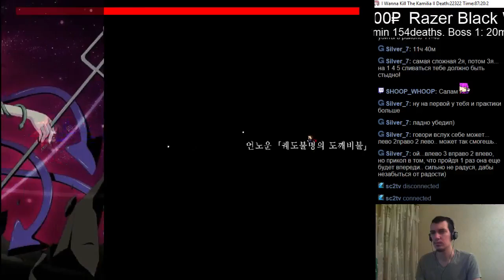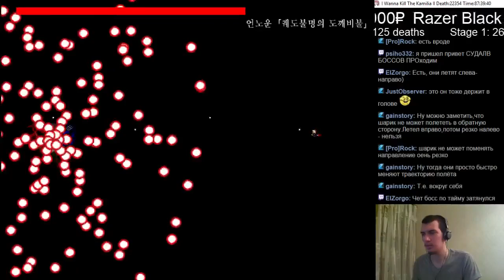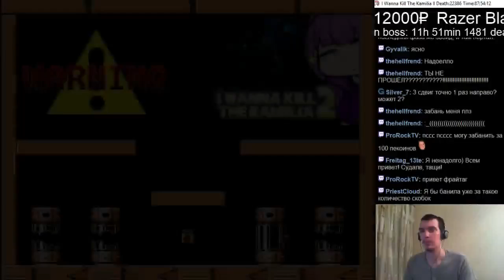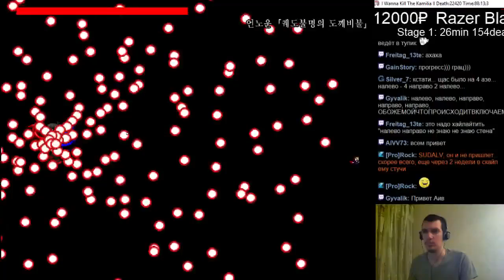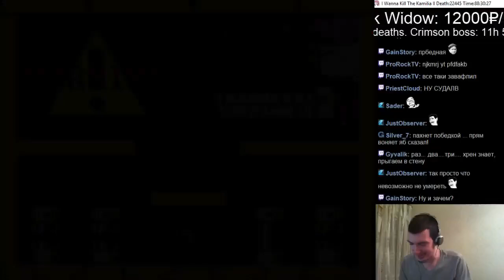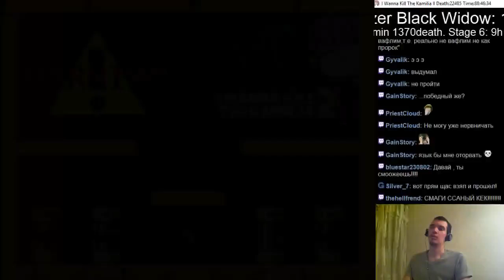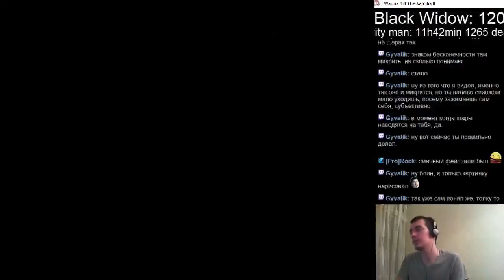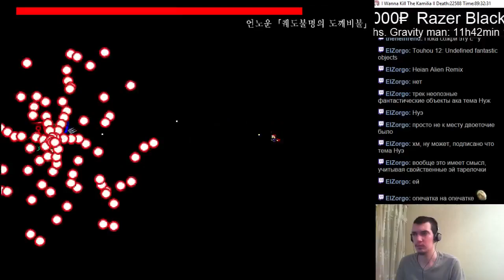#287 I wanna kill the Kamilia 2 #33